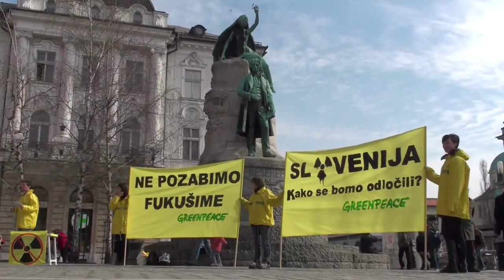Greenpeace: Slovenija, kako se bomo odločili?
Ljubljana, 5. marca (STA) - Nevladna organizacija Greenpeace Slovenija je ob prvi obletnici jedrske katastrofe v Fukušimi na Japonskem danes v Ljubljani organizirala javni shod, s katerim so želeli opozoriti na nevarnosti izkoriščanja jedrske energije. Ob tem so se izrekli proti gradnji dodatnega reaktorja v Krškem in pozvali k izkoriščanju obnovljivih virov energije.